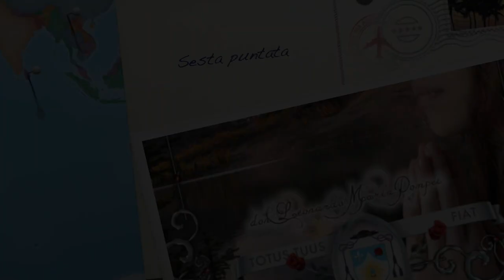"Il Mio amore vuole assolutamente il ricambio della creatura"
Tutta la creazione contiene il "ti amo" di Gesù. L'anima, nella Divina Volontà, deve riconoscerlo e dargli la corrispondenza col suo "ti amo" da mettere in tutte le cose. Nella Divina Volontà si trovano tutti i "ti amo" di Gesù e, riconoscendoli e seguendoli, si imprime in essi il proprio "ti amo" per sé e per tutti (Riferimenti: Libro di cielo, Volume 16, 1 Agosto 1923). Ciclo di catechesi "Girare nella Divina Volontà", sesta puntata, Mercoledì 8 Luglio 2020